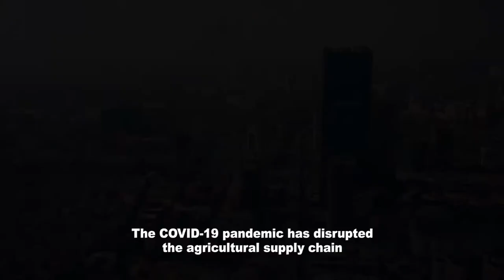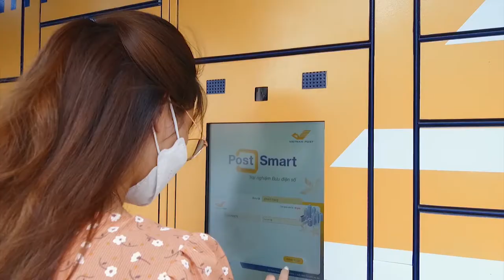Innovate to recover: Viet Nam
Vietnam Post CEO Chu Quang Hao shares how the post has innovated to recover during the pandemic.